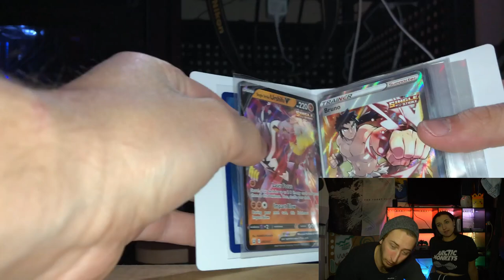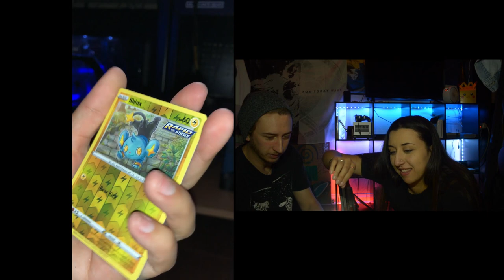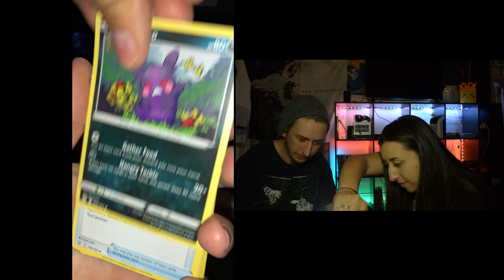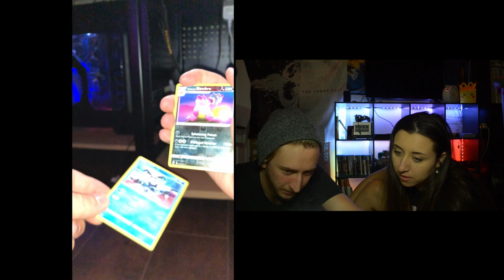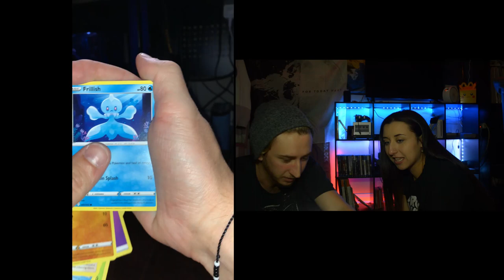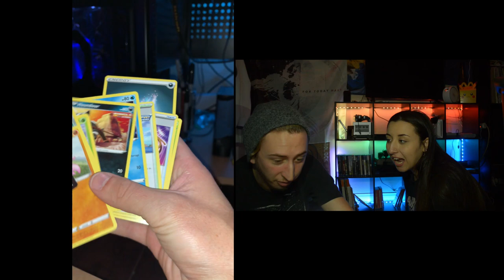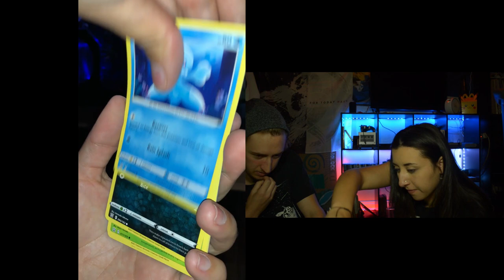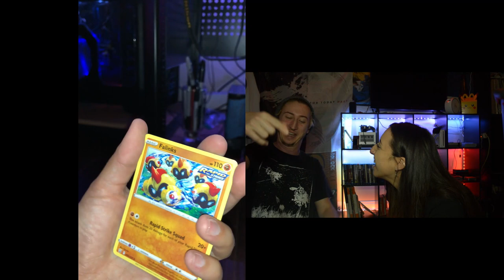Two Crackheads Open Battle Styles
An oldie.. but a goldie

Song Cred:
Ambient Gold & Dreary Summer - Harris Heller